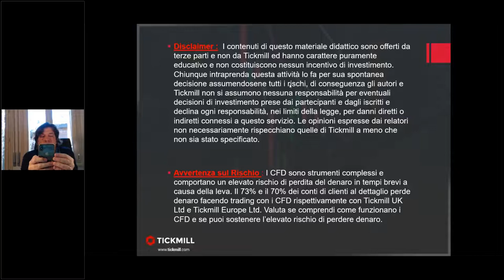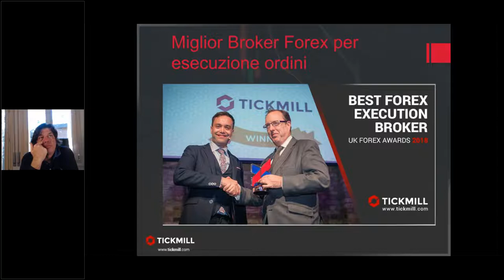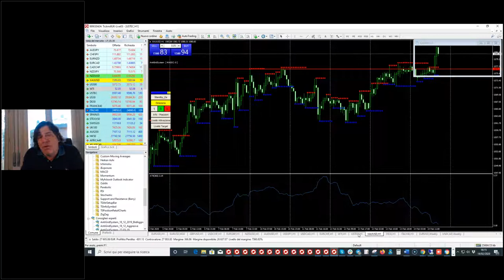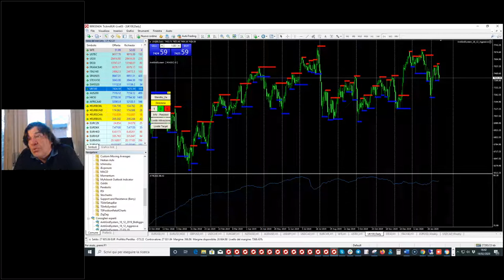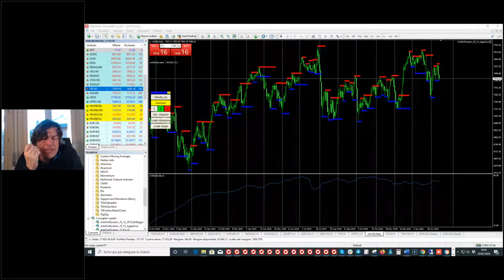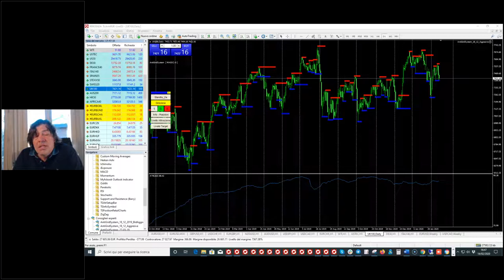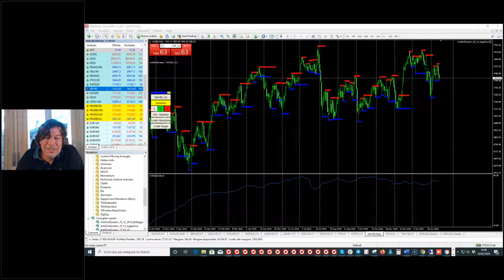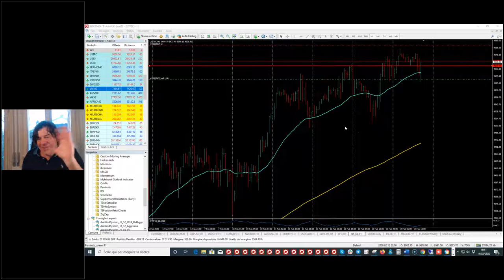Trading Live con il Mago Tony Cioli Puviani (14.02.2020)